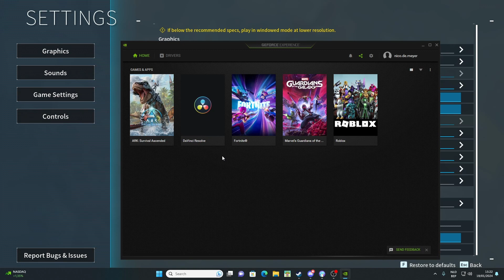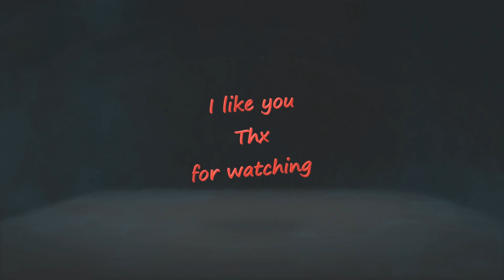Palworld with Fadelicius Episode : 1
0:00 start
0:15 settings
5:00 enter world
13:15 build
18:00 capture first pal
22:30 wandeing merchant